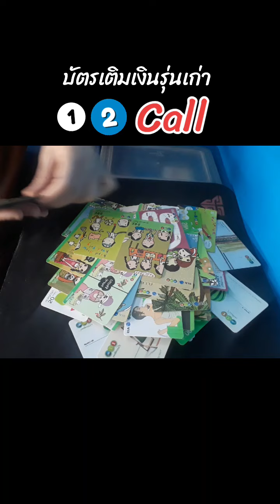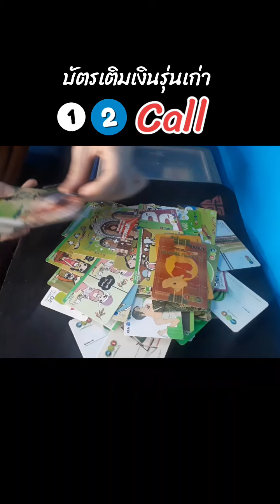บัตรเติมเงินรุ่นเก่า AIS